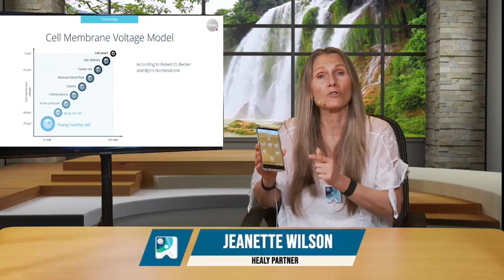Healy. Science behind the wearable frequency therapy device.Raise your vibration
What is Healy? It is a wearable frequency therapy device. A holistic wellness device used to balance and support your bodies by the energetic field. Your body's frequencies are picked up by the quantum sensor, based on the science used in quantum physics. The device can manage and analyze your individual energetic imbalances on a physical, mental, and emotional level. Customize and specific frequencies are used to realign your cellular emotional and all energy centers back into by energetic balance.
Healy currently delivers over 144,000 frequencies to assist you in areas of pain, beauty, fitness, sleep, learning, emotional and mental well-being, chakras, and meridians.
Sounds like magic, and would like to say it is. But it’s just science. Cutting-edge science and technology created by a group of conscious creators, doctors, scientists, and engineers.
Healy is the next evolution of health, healing, learning, and wellness as we know it – a device that assists and protects your energetic field, rebalances are cell energy of single cell in your body.
 A healthy body and mind are the most important ingredients for happiness and quality of life. Would you like to restore the balance between your body, mind, and soul? Feel more joy and vitality, and improve your sense of well-being?
The Healy is a high-quality medical technology device that was entirely developed in Germany.
Healthy cells and healthy bodies. The cell is the smallest component in your body. Each of us has about 70 trillion of them. For the cells. The transport of water nutrition and oxygen is handled through openings in their surface, a so-called cell membrane. These vowels in the cell membrane open and close as needed. This mechanism is based on voltage potential, i.e., a difference in voltage between the cell interior and the intercellular space. Right or wrong amount of such potential is responsible for healthy or disease cell metabolism.